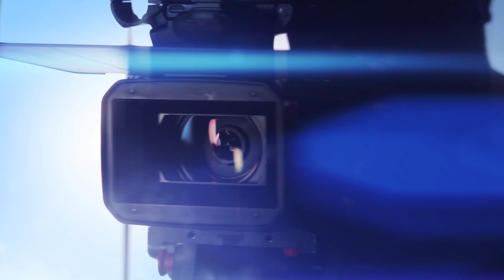Remi PARRA vs Djany FIORENTI By VXS